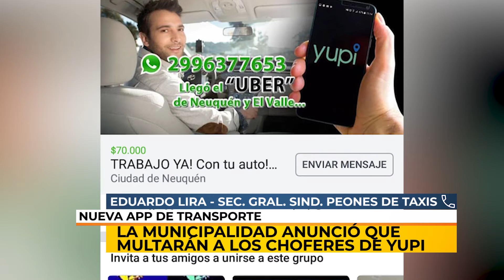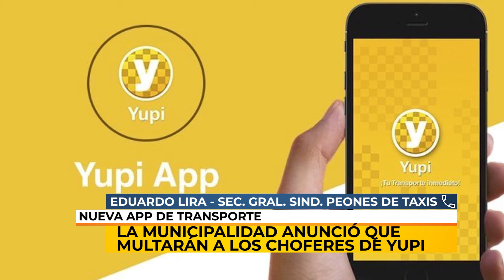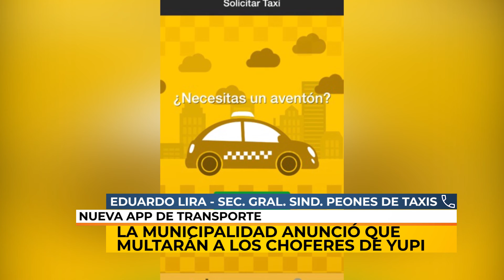20/11/19 | NC | LLEGA YUPI A NEUQUEN | LIRA